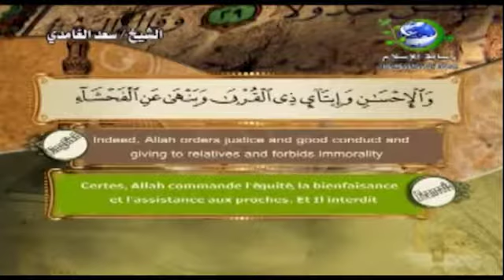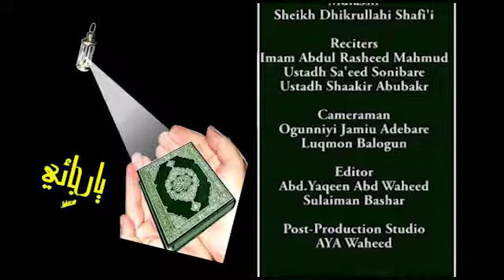Ramadan Tafsir 013 1438 Sheikh Dhikrullah Shafi'i (The impact of morality in societal development)